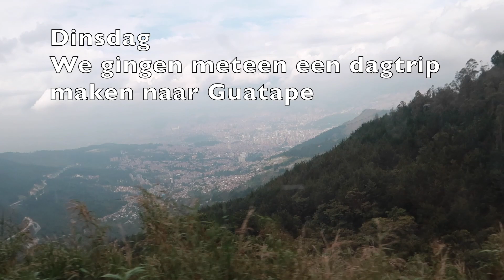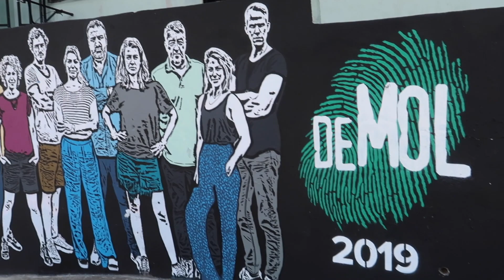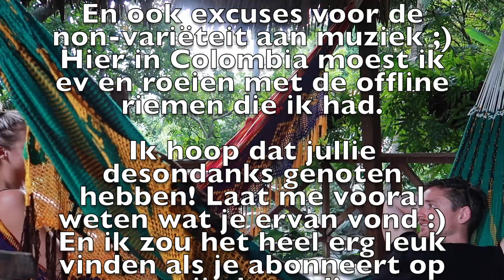Travelvlog #1 - De eerste 12 dagen in Colombia!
Jaa, hier is m'n eerste vlog uit Colombia!! Ik hoop dat jullie 'm leuk vinden! :D Laten jullie een reactie achter? :)

Wb het geluid: dat is niet altijd even best. Excuses daarvoor, ik had onderweg niet al mijn apparatuur bij mij. En de muziek is ook erg beperkt, maar ik had geen internet om iets nieuws te downloaden... Lesson Learned voor de volgende keer, haha, maar voor deze vlog heb ik dus geroeid met de riemen die ik had.

GENIET van het kijken!

Liefs!